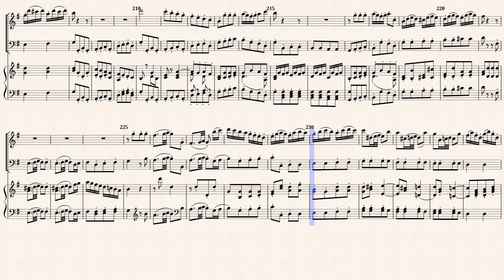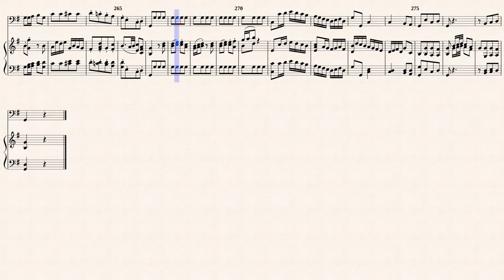Quantz, J. J. _ Flute Concerto G-Dur, QV5 :174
Wilhelm Barge (1836–1925)
Flute Concerto in G-major, QV 5:174
Transcribed  for Traverso, Viola da gamba and Cembalo
from IMSLP#17424 PDF File.
Public Domain